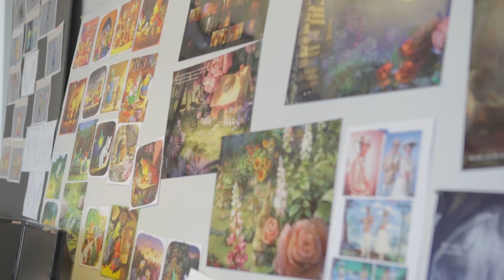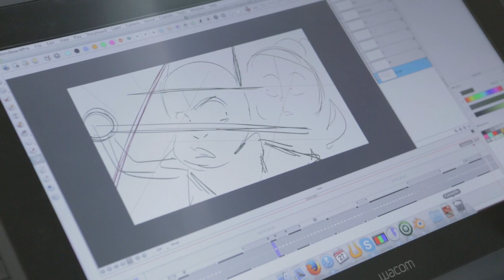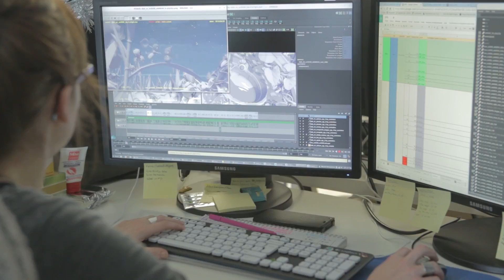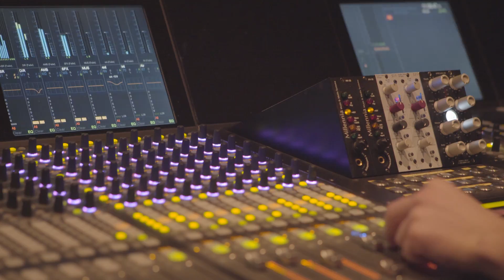DRÔLES DE PETITES BÊTES | LE FILM | Le Making-of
Il n'y avait pas assez d'un film pour raconter toutes les histoires extraordinaires vécues par Apollon, Marguerite, Loulou, Mireille et les autres Petites Bêtes...
… Alors nous avons décidé de vous conter la suite de leurs petites aventures. Des histoires au raz des pâquerettes qui fleurent bon la comédie !
La série “Apollon et les Drôles de Petites Bêtes” raconte la suite. Elle nous entraîne en chansons dans le monde merveilleux et unique d’Antoon Krings, en nous plongeant dans le quotidien de la petite communauté des habitants du jardin, avec des enjeux simples à hauteur d’enfants, sur un ton résolument drôle.